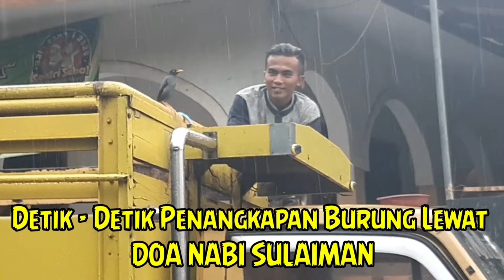innahu min sulaimana wainnahu bismillahirrohmanirrohim alla ta'luu alayya wa'tuni muslimin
innahu min sulaimana wa innahu bismillahirrahmanirrahim
Doa Nabi Sulaiman
Innahu min sulaimana
Video viral ini memang tanpa sengaja direkam oleh yudha angler.tanpa direncakan namun hasilnya sangat luar biasa.asli viral video terbaru dan terahir di ahir tahun ini...
Asli bikin menegangkan dan salut sama yudha angler sudah berbagi tawa dan menegangkan walaupun hanya sesaat...
Doa nabi sulaiman dengan bacaan innahu bismillahir rahmanirahim ini emang sempat viral dalam beberapa tahun terahir.semoga video viral bisa memberikan dampak yang bermanfaat bagi orang² diluar sana...
Sampai Bertemu Di Tahun 2022
Bye: Yudha Angler